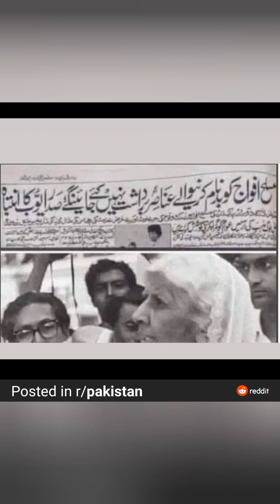Pakistan Army Trucks Exporting Na Maloom Afrad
Pakistan Army trucks were seen exporting rioters (army soldiers and officers), the na-maloom afrad among protestors (against Imran Khan Arrest) to incite violence on 9th May 2023.